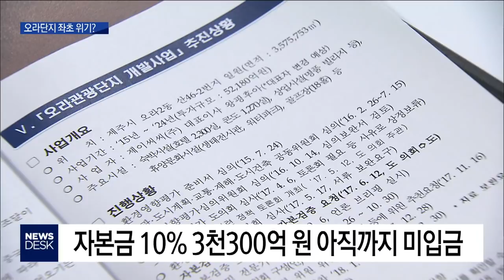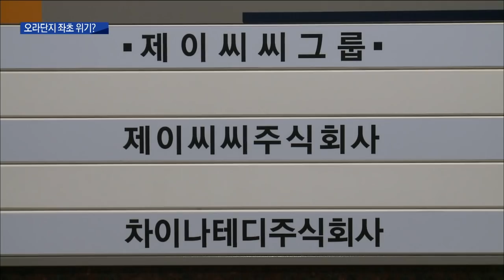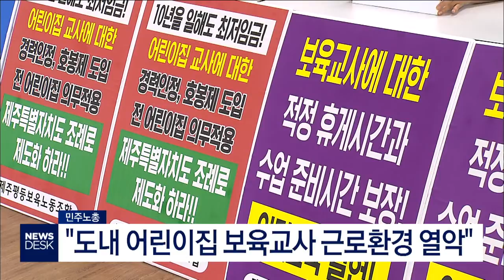2019년6월24일 뉴스데스크제주